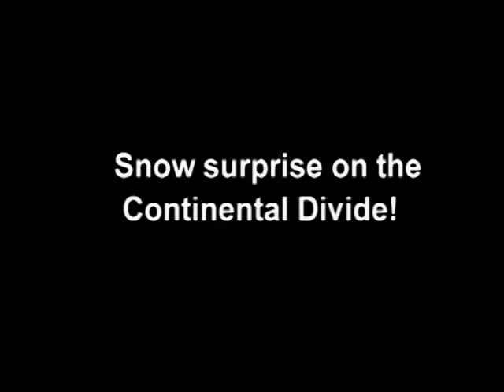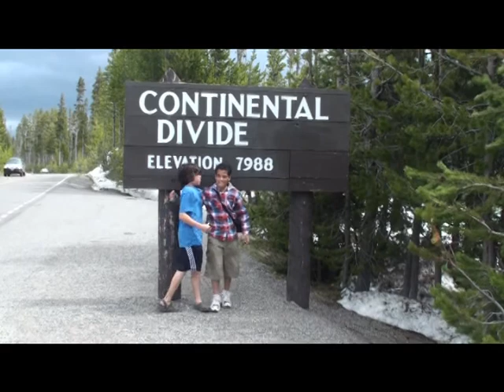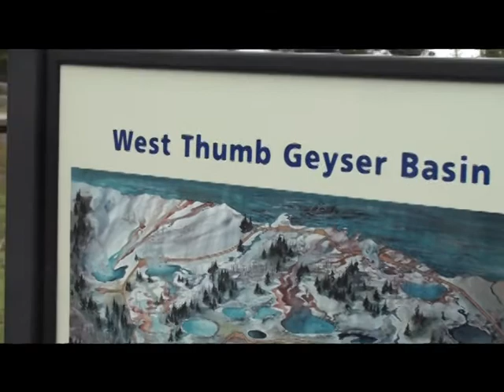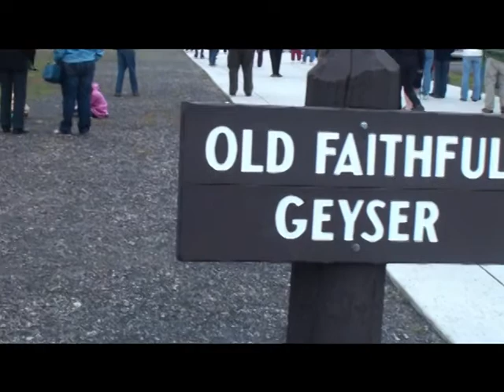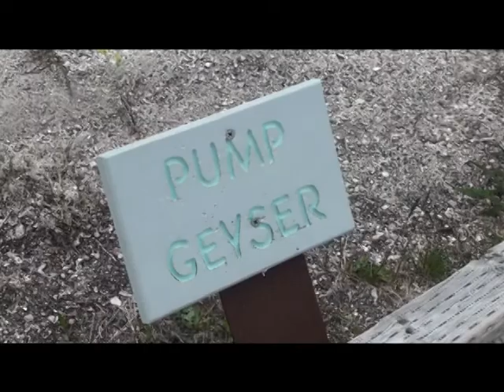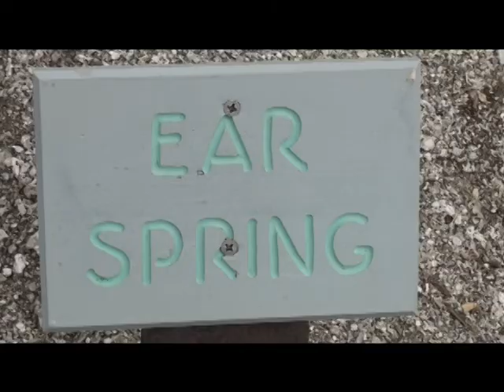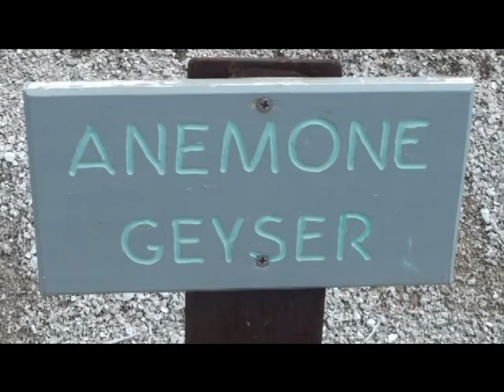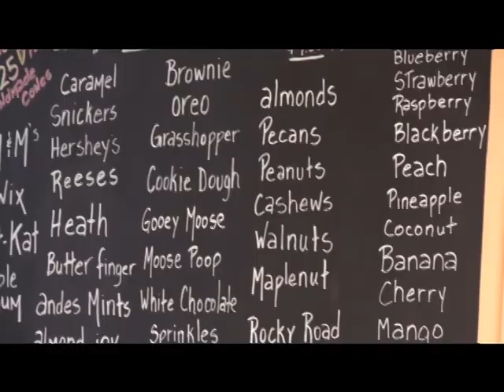Camp Grandpa Grandma Yellowstone Old Faithful June 17, 2011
June 17 CCG activities